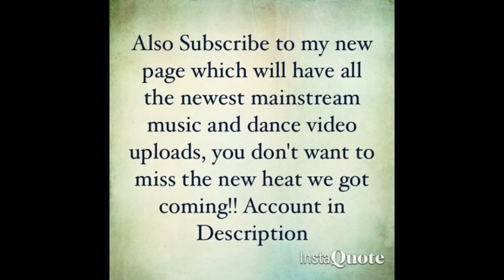Flavors - Triple R ft.TeddyCxOGPadroxElSlawta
Song: Flavors - Triple R ft.TeddyCxOGPadroxElSlawta